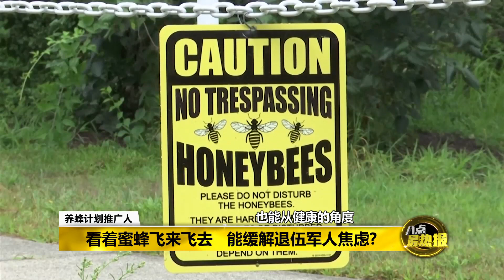八点最热报 20/09/2019 小小蜜蜂竟能助美军治疗创伤后遗症？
美国大多数军人，在退役后都会患上创伤后遗症(PTSD)，而美国政府为了帮助他们，因此就推出了利用一只只小蜜蜂的特殊计划，来治疗这种严重的心理障碍。